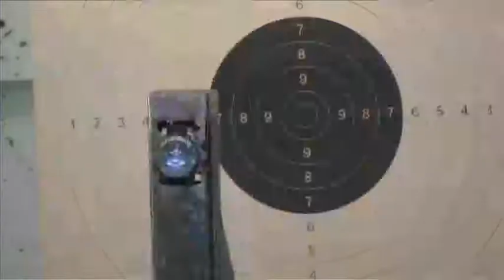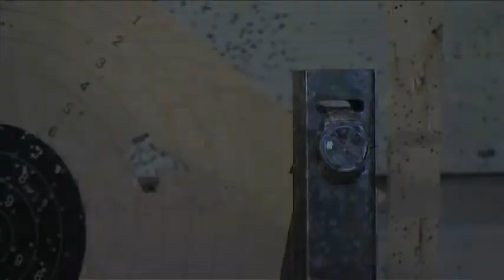beschuss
Feuer frei. eieiei